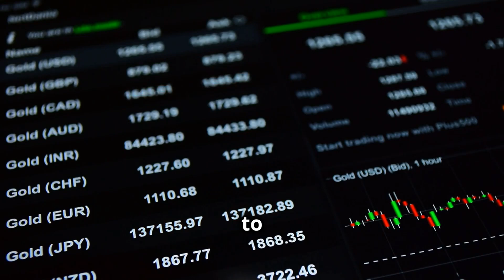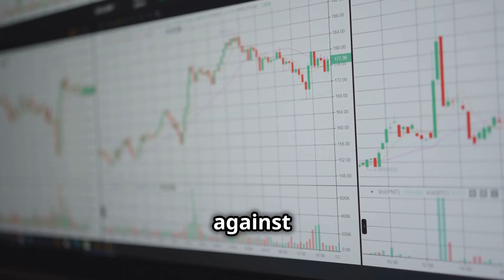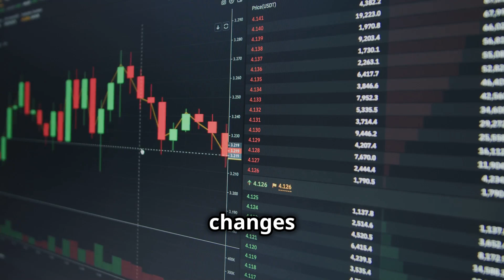Gold: The Stock Market's Best-Kept Secret